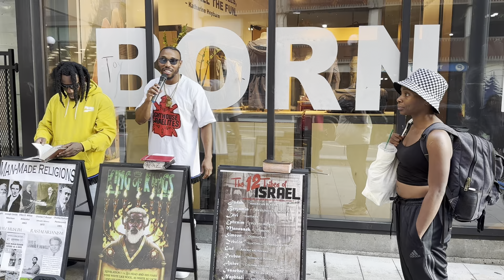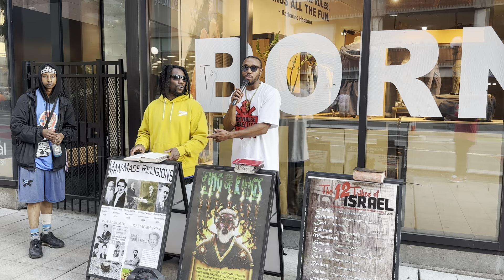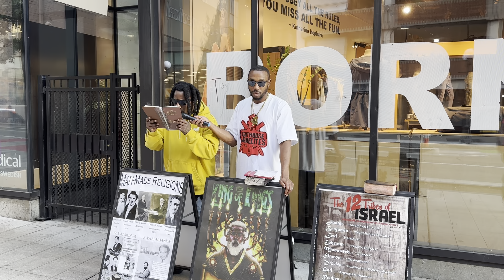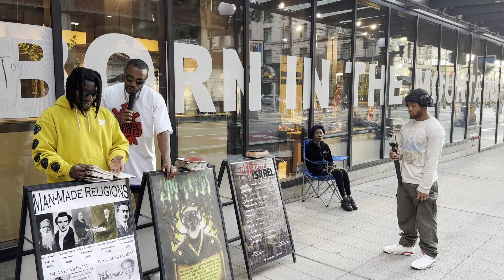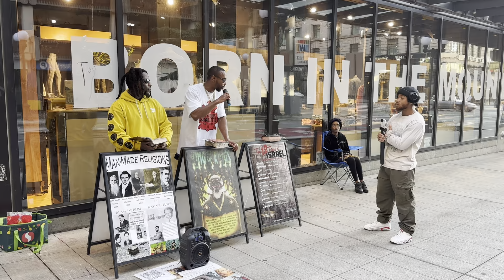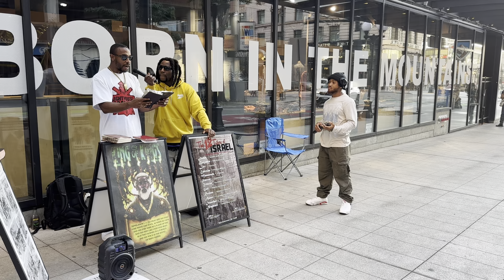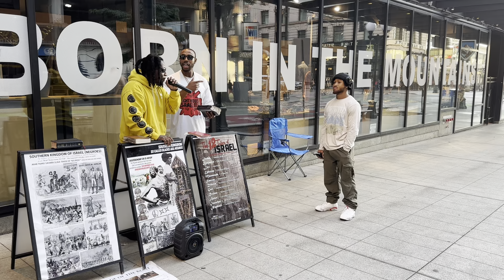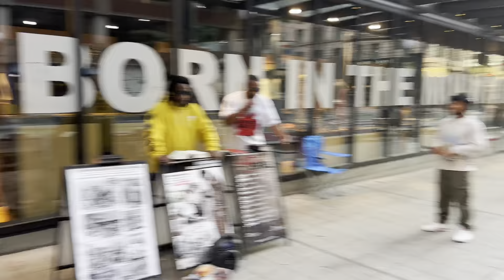Judah, Benjamin, & Issachar come w/ questions & get answers